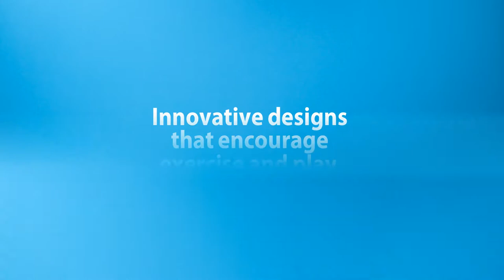Catit Senses: Build A Senses Activity Center for Your Cat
Catit Design Senses offers innovative products that are specifically tailored to stimulate and reward your feline's sensory experience. Our unique line also delivers a remarkable range of convenient features and practical benefits that cat lovers truly appreciate.